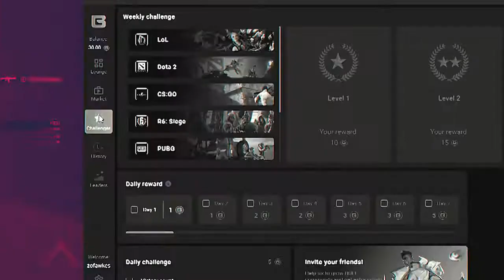Epic Moments in Fortnite || Slow Motion Version! Chapter 2 Season 8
HEY LOOK DOWN HERE IF YOU ARE SEEING THE VIDEO🎯!

Fortnite But Slow Motion || Epic Moments & Funny Clips || Chapter 2 Season 8

Hello Gamers, Welcome to here! In this channel you will specially find all the tips and tricks. And Also you cha recommend your game here too.
Also dont forgot to use My creator code: daredark-youtube in your fortnite item shop.

PC System Requirement
Video Card: Intel HD 4000 on PC or Intel Iris Pro 5200 or equivalent AMD GPU on Mac+
Processor: Core i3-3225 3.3 GHz or higher
Memory: 4-8 GB RAM minimum or higher
OS: Windows 7/8/10 64-bit or Mac OS Mojave 10.14.6
Video Memory: 2 GB VRAM or not require
*Note: Fortnite no longer supports Nvidia cards on Mac.
Mobile System Requirement
OS: Android 8.0 Oreo or higher
RAM: 3GB or higher
GPU: Adreno 530 or higher, Mali-G71 MP20, Mali-G72 MP12 or higher
3GB of free onboard storage
!!!THE GAME IS TESTED BY DAREDARK!!!